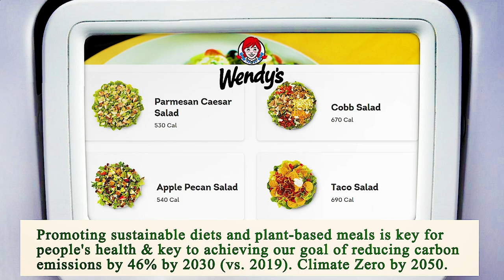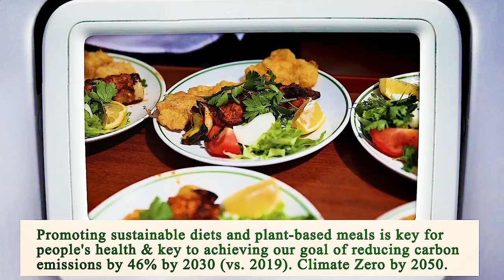Close to Me Restaurants Phoenix 85004 AZ, Maricopa County, Arizona